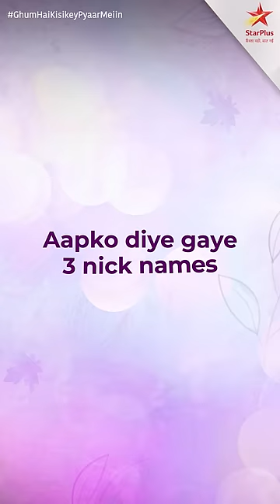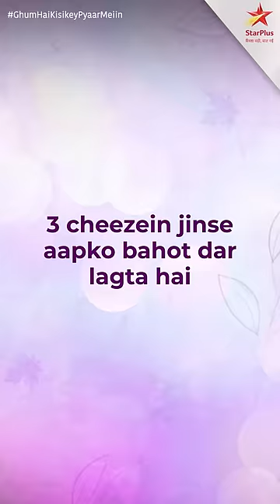Ghum Hai Kisikey Pyaar Meiin | 5 Seconds Challenge Ft. Neil Bhatt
Virat ke saath ye sawaal-jawaab ka khela bada mazedaar hua! 😍

Dekhiye GhumHaiKisikeyPyaarMeiin, Somvaar se Ravivaar, raat 8 baje, StarPlus aur kabhi bhi Disney+ Hotstar par.